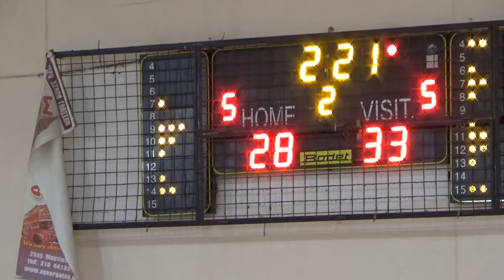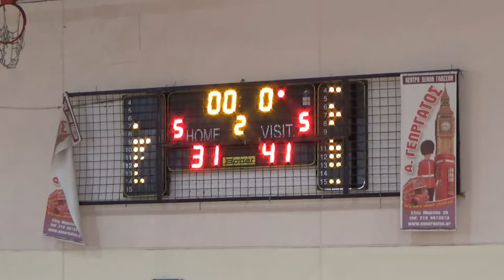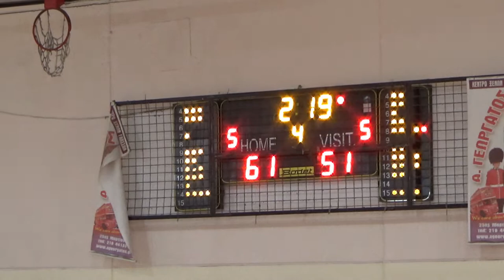ΔΑΣ ΔΡΑΠΕΤΣΩΝΑΣ - ΠΑΝΕΛΕΥΣΙΝΙΑΚΟΣ (Β ΕΦΗΒΩΝ PLAY OFF ΑΝΟΔΟΥ 2021-22)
08/05/22
Κλειστό Γυμναστήριο Περάματος